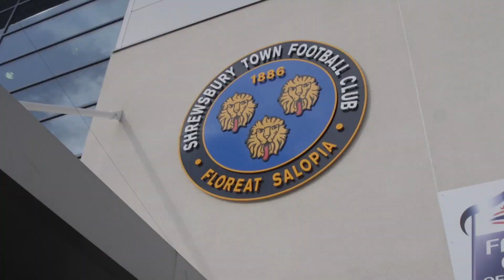A Night To Flourish 2019 - Behind the Scenes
Behind the scenes footage from our 'Night to Flourish' celebration evening!